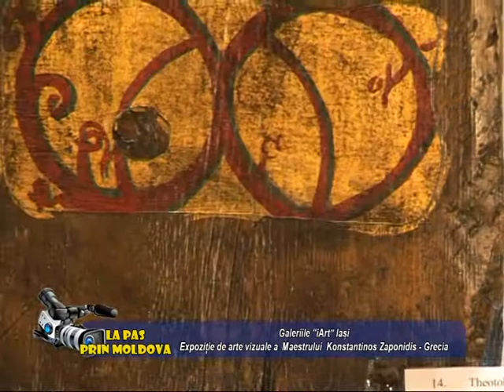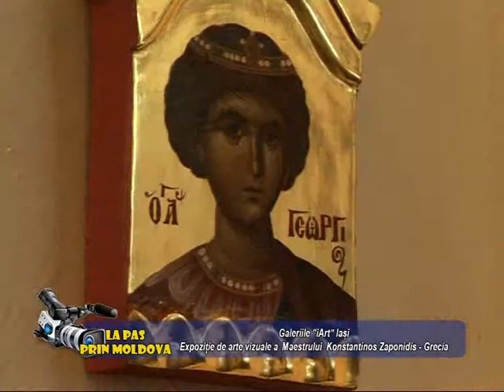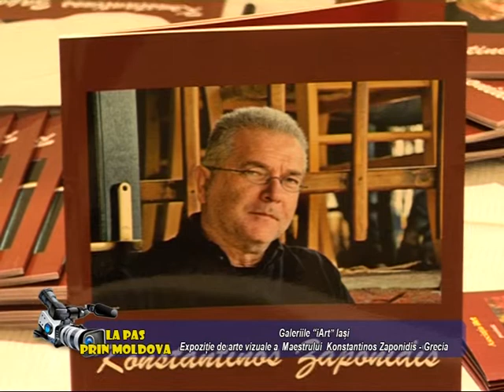EXPOZITIA DE ARTE VIZUALE A MAESTRULUI KONSTANTINOS ZAPONIDIS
Vernisajul expoziției de arte vizuale a Maestrului Konstantinos Zaponidis - Grecia